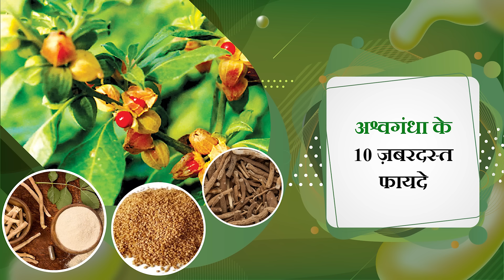अश्वगंधा के चमत्कारी फायदे | पुरुषों के लिए अश्वगंधा के फायदे |ASHWAGANDHA Powerful Herb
धन्यवाद.

If you have any query related to this video or any other health problem, you can comment us.

About Us
We, at OSS Ayurvedic Medicine, bring to you a wide range of Herbal Ayurvedic Products in India.
We have earned a distinct position among Ayurveda Practitioners in India. The comprehensive range of our Ayurvedic Products include Herbal Supplements, Alternative Medicine, Tea, Hair Colour, Organic Herbs, Oils etc#